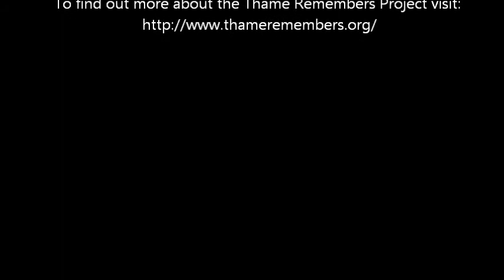Movie Thame Remembers